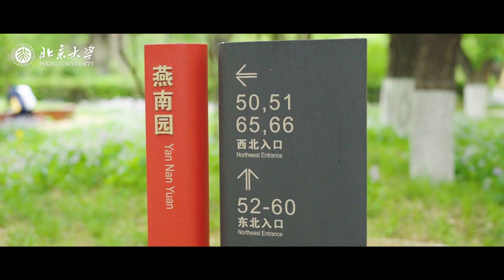A Violet Wonderland of PKU in Summer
U are invited to a marvelous VioletWonderland at PKU!

Beneath the crystal blue sky, the greeneries on campus are adorned with patches of flowers, creating a mesmerizing sea of purple.💜🍃

Join Pekingers and adorable PKUCats as we embrace the beginning of summer 💖🐾🦋 and flutter into this glorious season together!

PKUinSummer 📽: Li Yuanyuan

WeChat: PKU_Eng